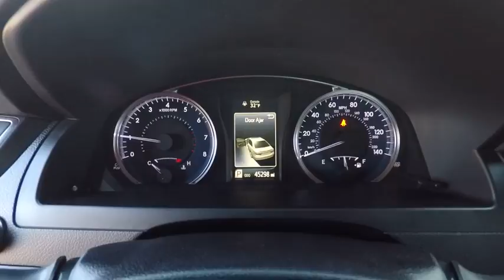2016 Toyota Camry LE Schaumburg IL 180241A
2016 Toyota Camry LE

Schaumburg Toyota
875 W Golf Rd